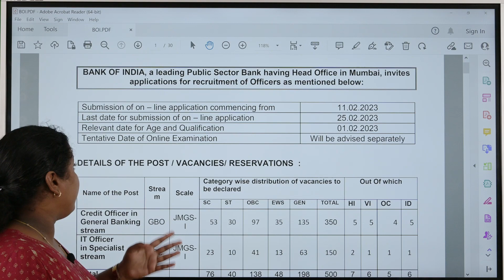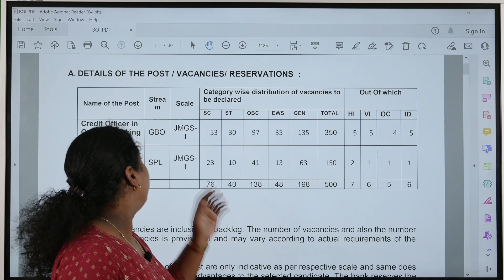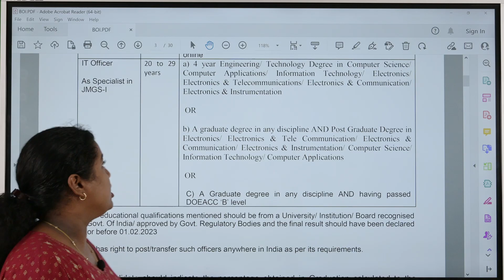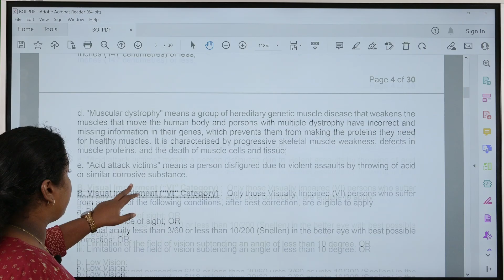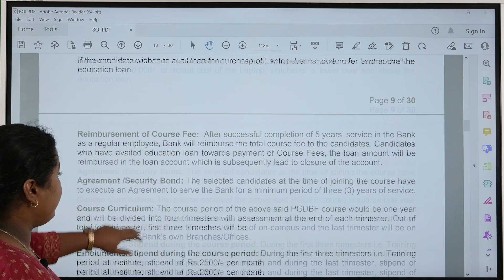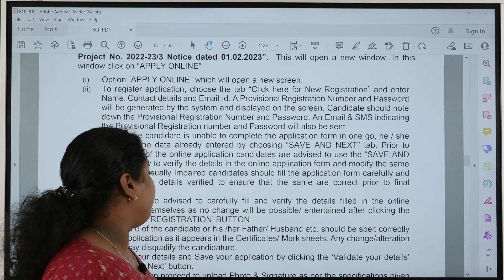Bank of India PO Recruitment 2023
Preparing for a Bank Exam?
Need Quality lectures from experienced personals?

Well you are in Luck
as we at IBS(Institute of Banking Studies)
is providing online lectures through YOUTUBE
on various exams like JAIIB, CAIIB,
SSC and much more...

Connect with our channel on Youtube to get all the
FREE content

🙂If you find Live & Interactive class sessions
more helpful, you can join our Online Video Classrooms.

Some of the features are :-

*Multiple Batches based on Different Time Schedules.
*Flexible time schedule let's you balance your work life & learning time.
*Classes taken by experienced Faculties.
*Live Sessions that allow you to interact with our faculties.

For Admissions and Further Enquiries,
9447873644 OR 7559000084 experience on learning with us.

FREE content